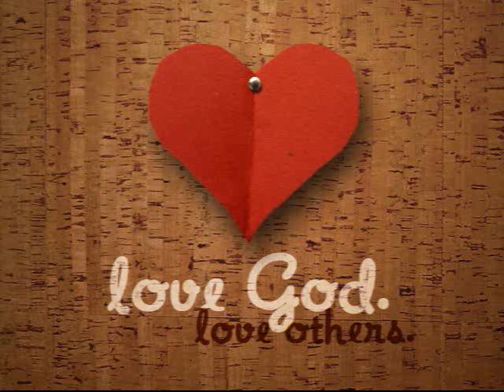We are confident by Pat Nobody